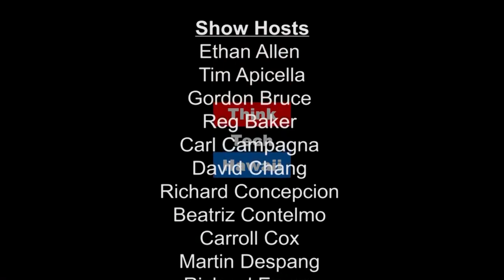The Omish Program Can Help Us All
Raylene Nolan, Jason Smith, Michelle Tom, Megan Cacho, Brandi Romias and Sarah Lavallee from the Ornish Team at Straub appear on Community Matters with Jay Fidell to share their program.  We An examination of what the program does and who it helps, and how, and also an examination of who else it might help if made available to the public in general